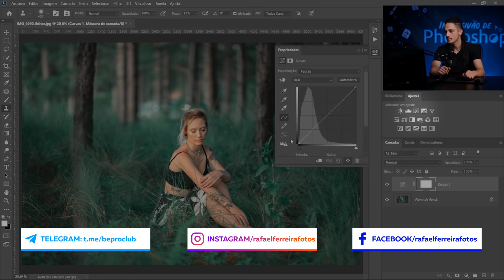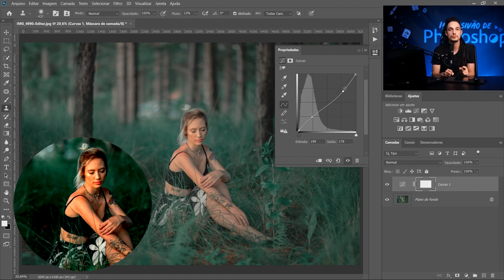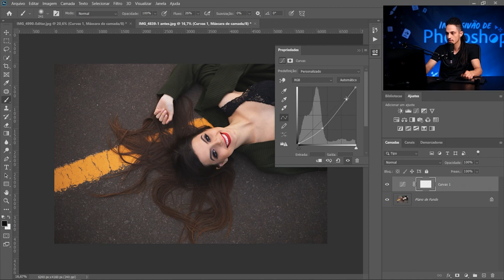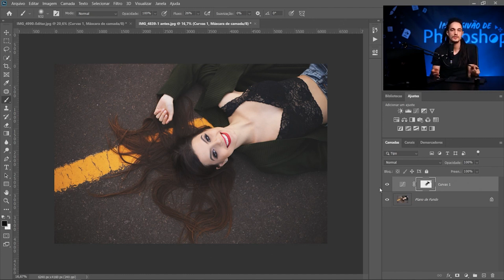Entenda de uma vez por todas o ajuste de curvas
Neste vídeo, você vai aprender tudo sobre como funciona o ajuste de curvas e como você pode usá-lo para personalizar a luminosidade das suas fotos.